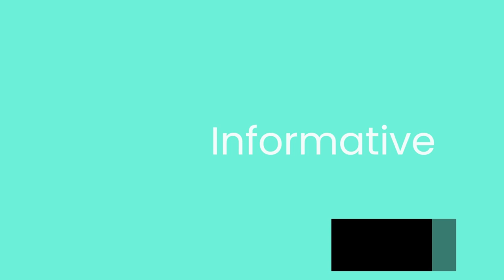18868 1 The Rundlett & Baldacci Report William Cohen October 2023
Former United States Senator and Secretary of Defense William Cohen is the latest guest on this episode of The Rundlett & Baldacci Report.